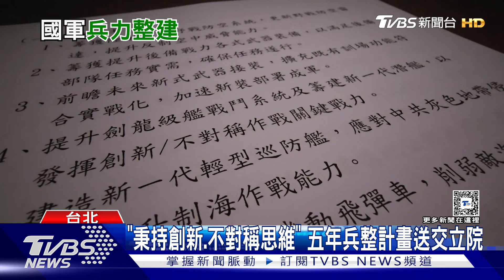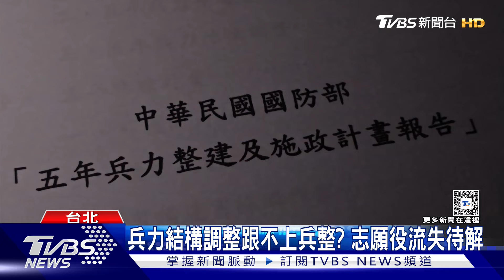「秉持創新、不對稱」 五年兵力整建計畫納列AI、無人化｜十點不一樣20240905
國防部的"五年兵力整建計畫"，已經隨著年度預算書，交付立法院。報告中羅列了24項國防自主和對美軍購重點，其中包括各型精準飛彈、無人機系統和訓練相關的硬體建設。軍方強調這份規劃，是秉持著"創新、不對稱"的防衛作戰思維，更納入了AI等等現代化建軍指標。